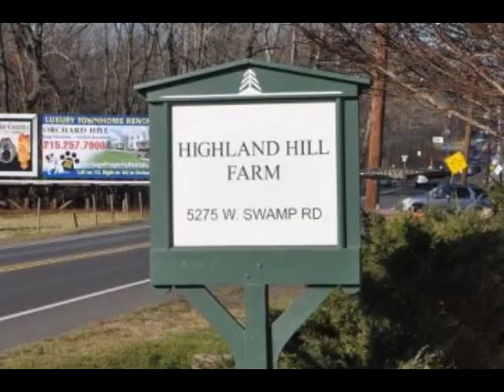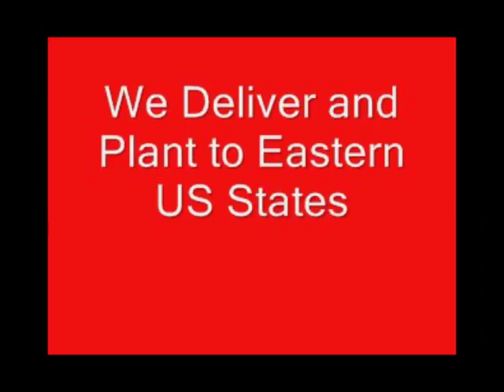Madonnas rude comments lead to her LIFETIME BAN